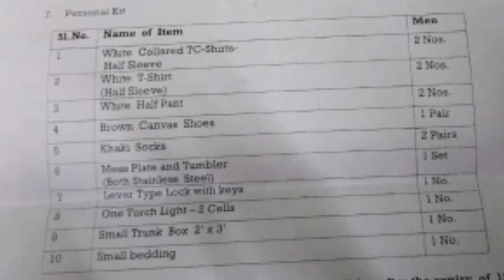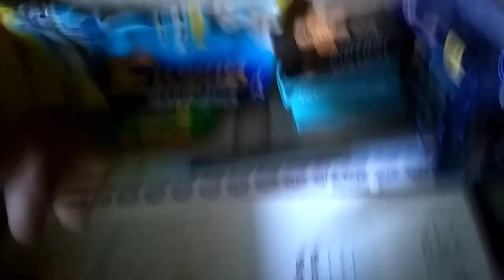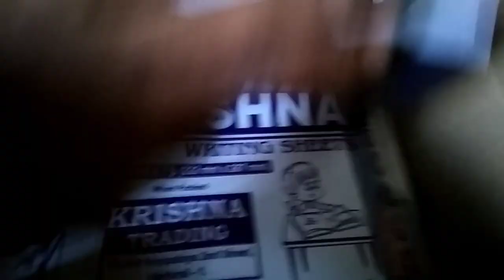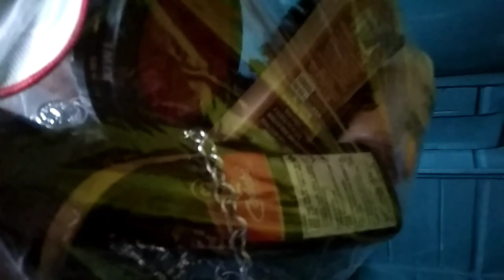tnusrb prs போகும்போது வாங்க வேண்டிய பொருட்கள்tnusrb